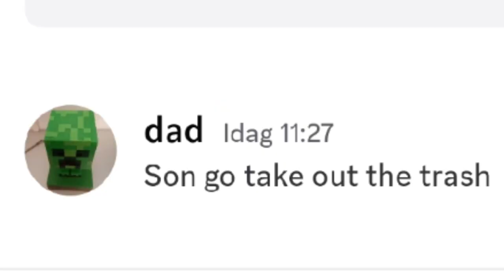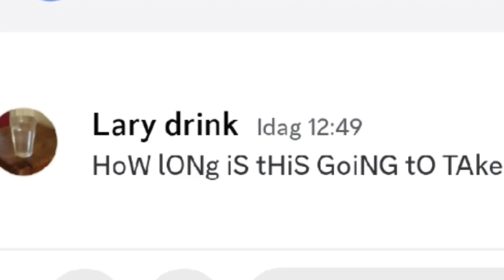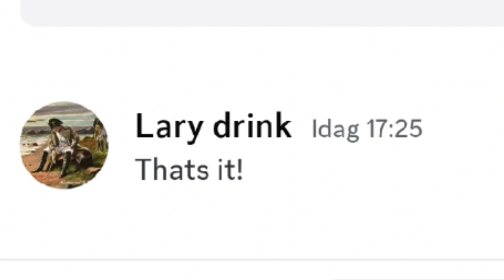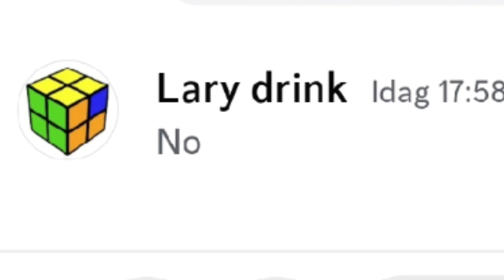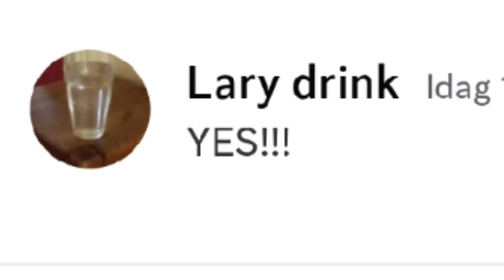When you try to solve a rubiks cube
youtube pls make this go viral it took 10 hours
to make and took up a gigabite so make this go super viral please [: